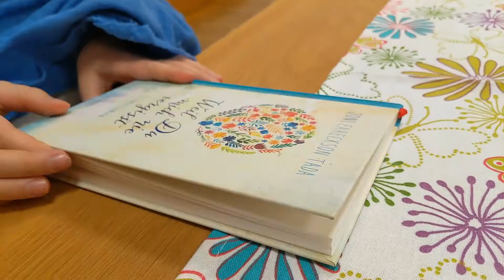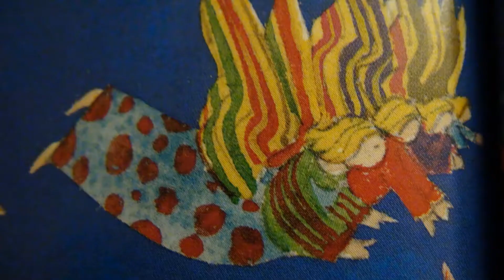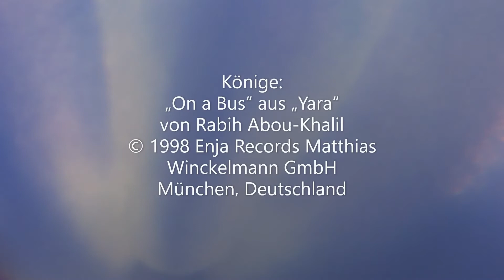Krippenspiel 2020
Die Geschichte von Weihnachten
Ein Krippenspiel mit Kindern der Pfarrei St. Niklaus
Hombrechtikon - Grüningen - Wolfhausen
Konzept & Leitung: Andrea Gut-Fuchs, Hombrechtikon